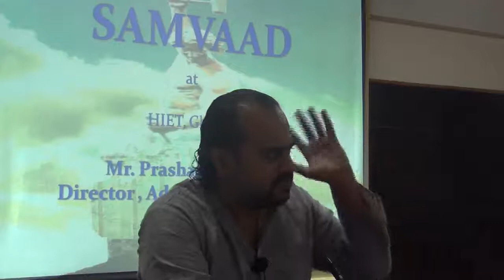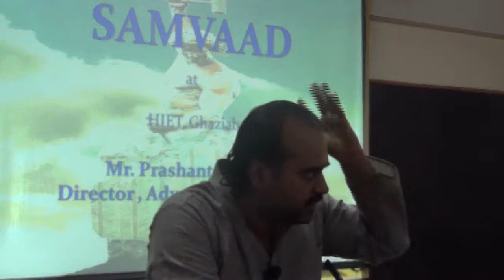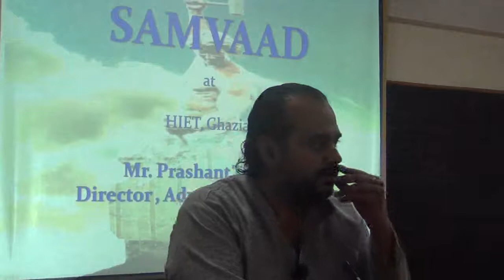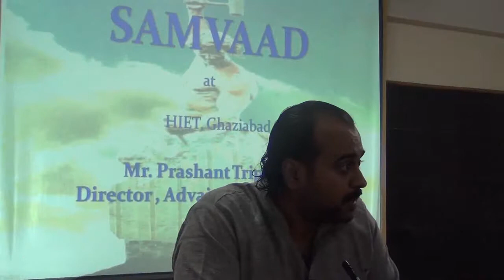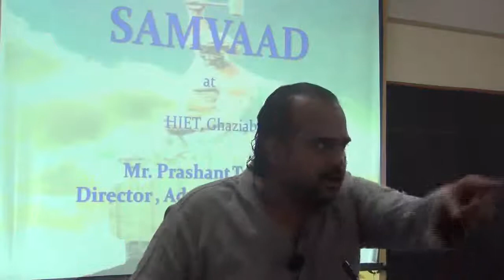Tell the mind the valuable is safe || Acharya Prashant, with youth (2013)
Video Information: Samvaad Session
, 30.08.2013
, Ghaziabad, Uttar Pradesh, India

Context:

Is there any importance of thoughts?
Is it possible to get rid of thought?
How do you remain calm along with the noise of mind?
Are thoughts and mind really yours? .